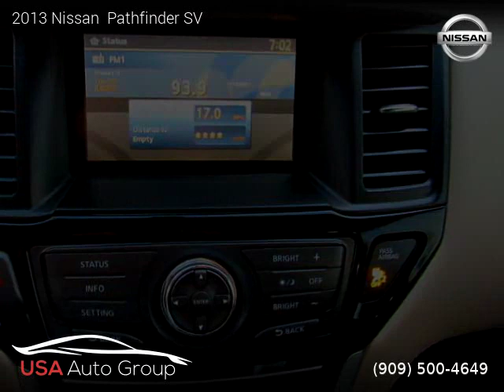2013 Nissan Pathfinder - USA Auto Group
USA Auto Group
1325 S Cam Real 140

2013 Nissan  Pathfinder

Clean title, No Warranty, 68,714 miles, Automatic, SUV, FWD: Front Wheel Drive, 4 doors, 6 cylinders, Gasoline, MPG City 20 and 26 in Hwy.